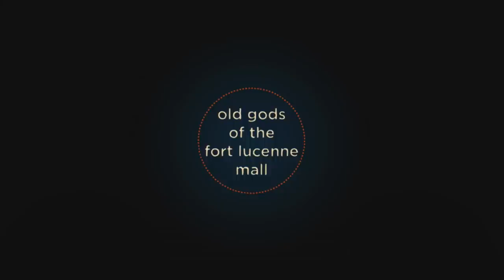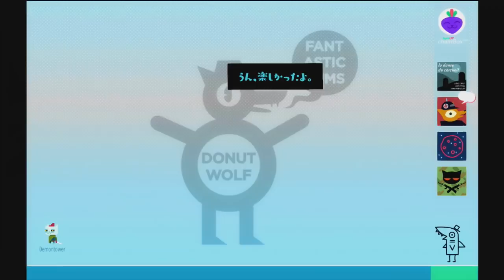ビーが楽しそうだとテンションがあがる【NIGHT IN THE WOODS】実況 #６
ビー！ビー！